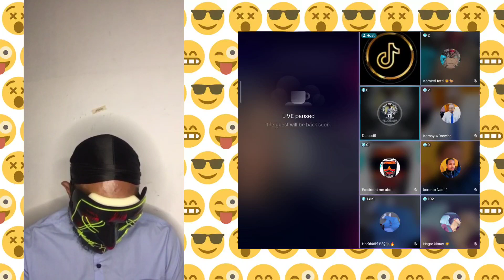Dagaal ka Dhaxqar xay harti Dhaxdiisa layaab 🫣somalia